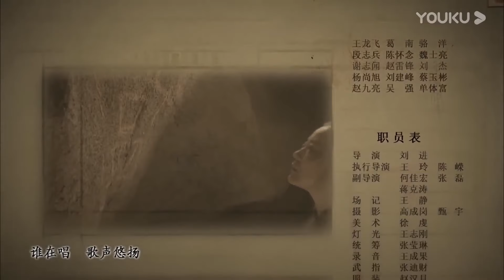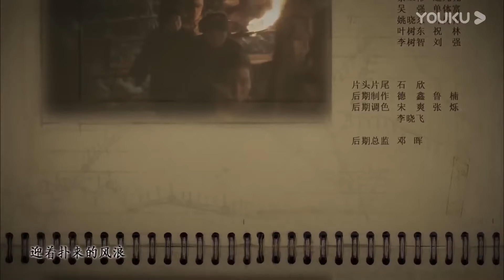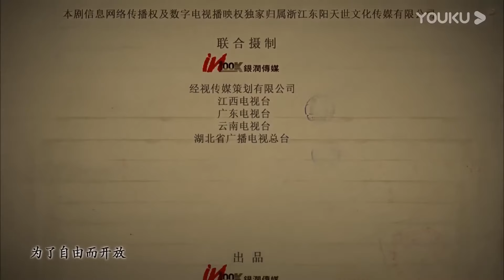《绝杀女战狼》第05集| 红军女英雄一身绝技一手好枪与白军展开各抗争#chinesedrama